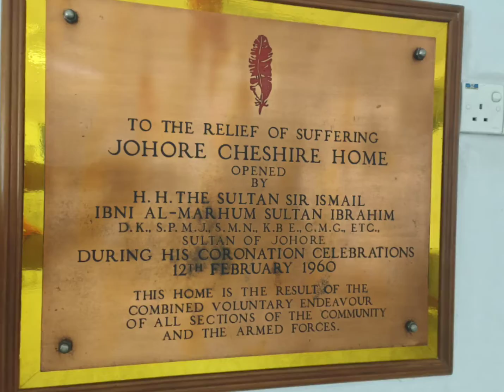Afternoon tea session with residents of Johor Cheshire Home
Donated some fresh milk, biscuits and adult diapers for daily use...